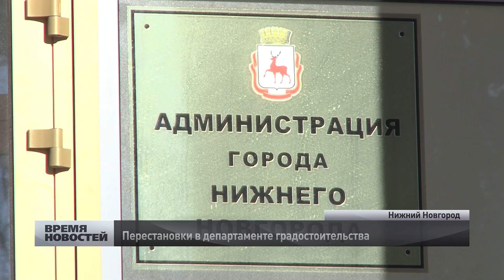перестановки в департаменте градостроительства в Нижнем Новгороде